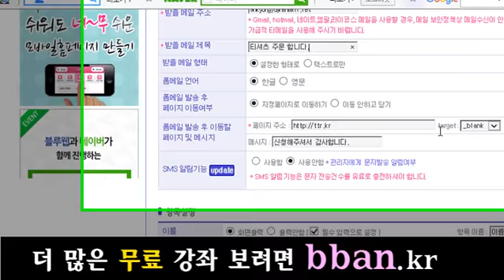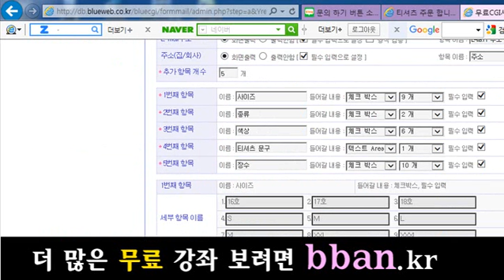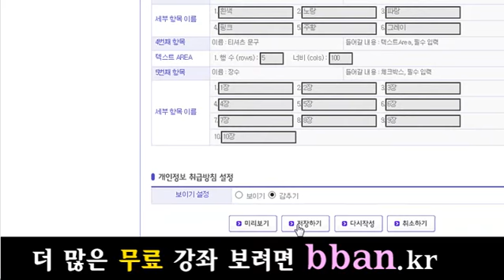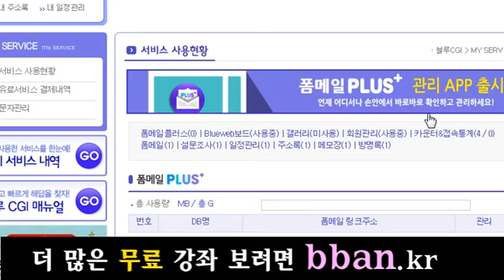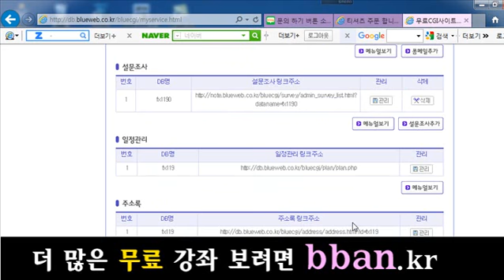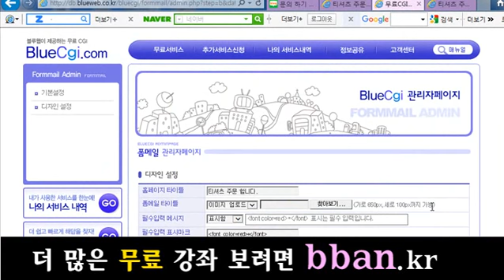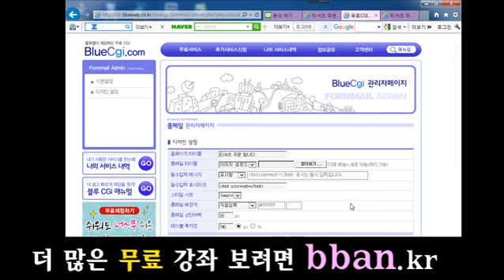photoshop lecture, 포토샵 강좌 강의 1 인터넷 홈페이지 제작을 위한 폼메일 사용법 공개 합니다 4234234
포토샵 쇼핑몰 디자인 강의 제공. ^^1 인터넷 홈페이지 제작을 위한 폼메일 사용법 공개 합니다 4234234